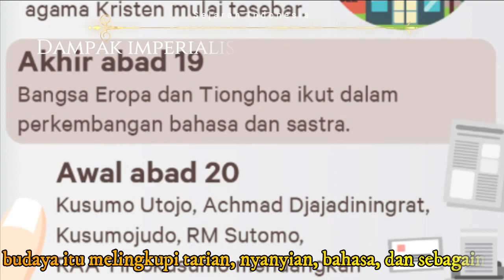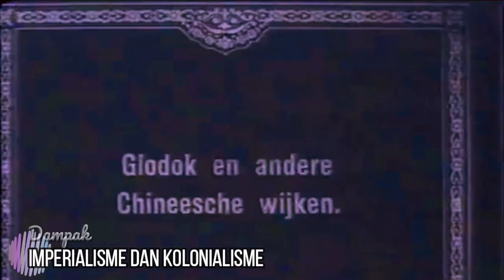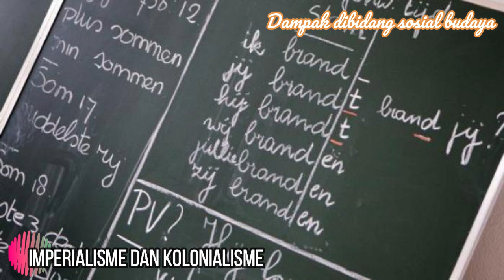The Impact of Imperialism and Colonialism || Pengaruh Imperialisme dan Kolonialisme di Indonesia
Dampak dari imperialisme dan kolonialisme juga memicu rasa nasionalis dan cinta tanah air rakyat Indonesia, sehingga bersatu untuk melawan penjajah akibat adanya penindasan.
Imperialisme dan kolonialisme bangsa Eropa terhadap Indonesia ini berdampak pada seluruh aspek baik aspek politik, ekonomi, maupun sosial budaya.